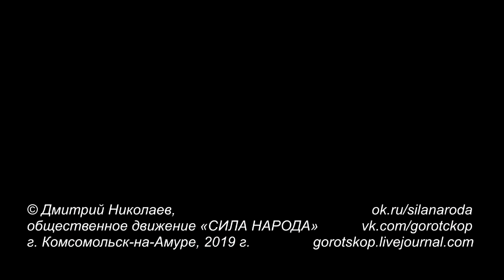Советский – значит неубиваемый!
Автобусы ЛиАЗ-677М из г. Амурска на 19 июля 2019 г. по-прежнему в строю. Как и муниципальное ПАТП. Хотя в 2019 г. новый глава Амурска от ЛДПР допустил передачу ряда маршрутов частнику, что ещё более негативно отразилось на финансовом состоянии местного муниципального автобусного парка... Надеемся, что МУП ПАТП г. Амурска всё же дотянет до выборов 8 сентября 2019 г., когда должна полностью обновиться Законодательная Дума Хабаровского края.

Городское общественное движение «Сила народа», г. Комсомольск-на-Амуре